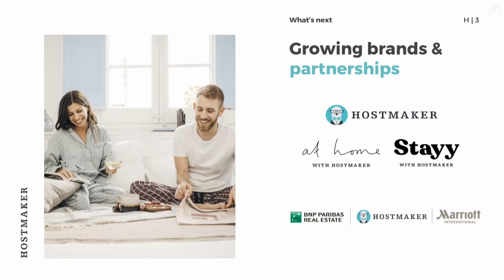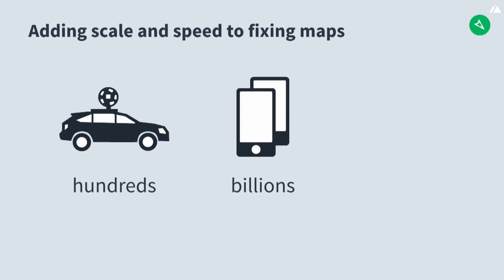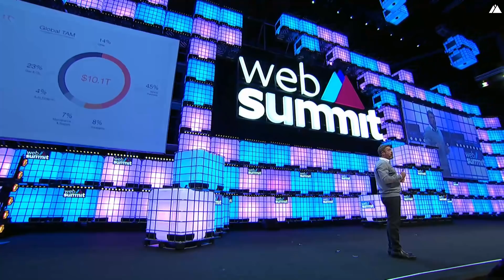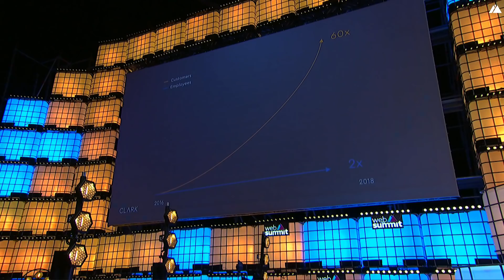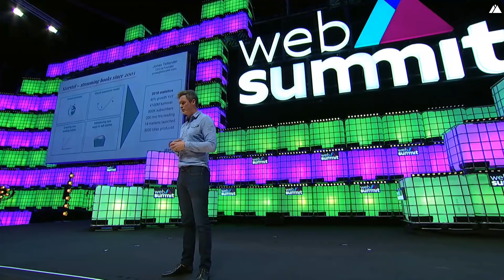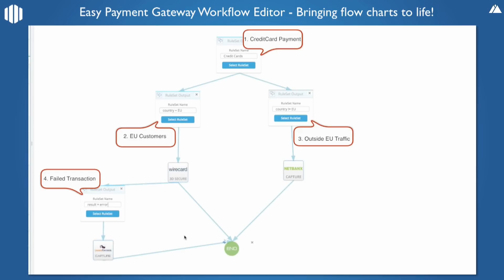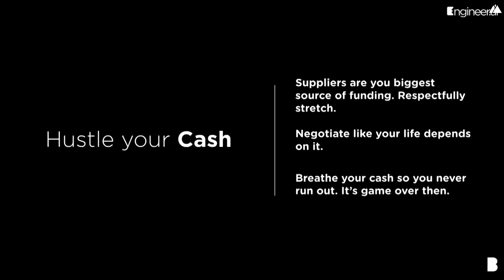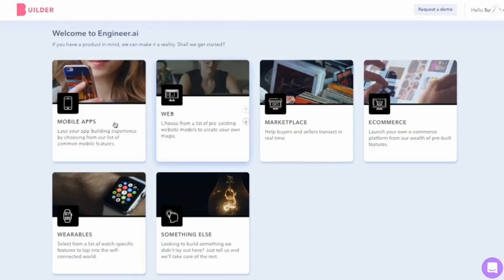Breakout Startups: Day One Afternoon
Hostmaker's James Lemon, Mapillary's Jan Erik Solem, FAIR's Scott Painter, CLARK's Dr. Christopher Oster, Storytel's Jonas Tellander, Easy Payment Gateway's Alex Capurro, Aclima's Davida Herzl, Engineer AI's Sachin Dev Duggal, RISE's Casey Lau and Web Summit's Paddy Cosgrave at Web Summit 2018.

Are these the startups everyone will be talking about in 2019? Dozens of the world’s leading startup investors think so. Each morning and lunchtime on Centre Stage you’ll get to see and hear from some of the world’s most exciting early and growth stage startups. Each of the startups have been hand-selected by a long list of the world’s most successful investors. You’re in for a treat.